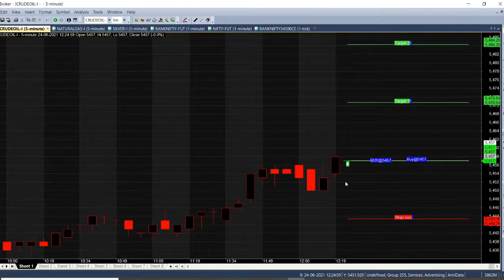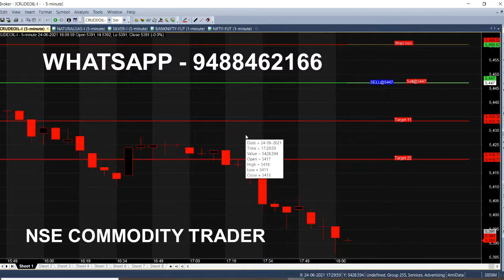Crude Oil 5 Minute Intraday Trading Tips for Lifetime | Crudeoil Trend Simple Analysis For Beginners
Crude Oil Trading Tips for Lifetime, Crudeoil Interest Trend, Simple Chart Analysis for Beginners.

⏱️⏱️TIMECODES⏱️⏱️
0:00​ - Intro
0:30 - Signal Generator
1:00 - Why 5 minute chart?
2:00​ - Sell Call Generated
3:00​ - Candlestick Chart explanation
4:00​ - Evening Market
5:00​ - Uses and Benefits of Signal Generator Chart

To Learn Advance Trading Strategy or Level